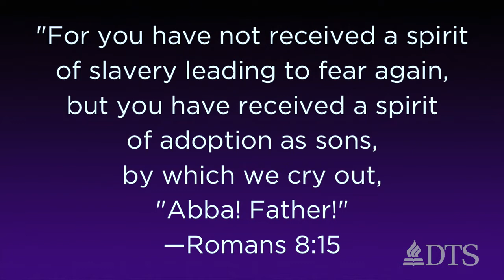Knowing God as Father - Earnest St. Victor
One of the most precious benefits of the Gospel is knowing God as Father.